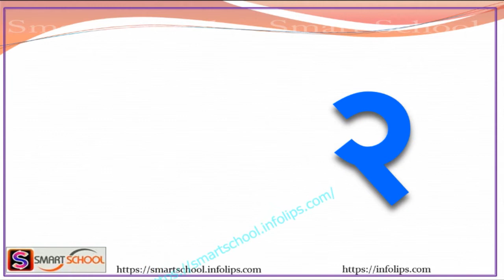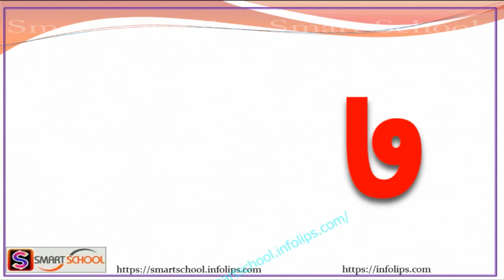1 to 10 in hindi number names -Smart School | एक से दस तक की गिनती | Hindi Numbers 1 to 10 In Words